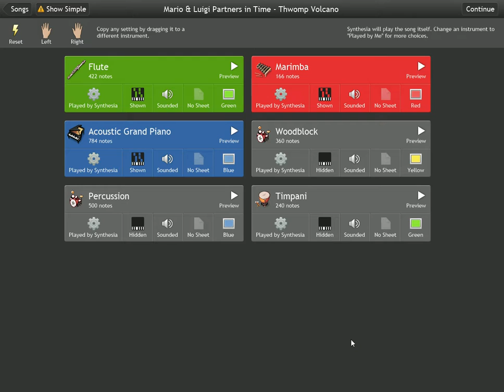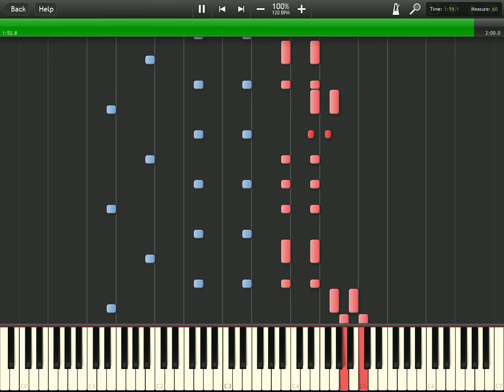Thwomp Volcano - Mario and Luigi: Partners In Time - Synthesia [60fps/HD] [Download Included]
I was bored and made this transcription. Took only a couple hours to do, enjoy!

MIDI Download!